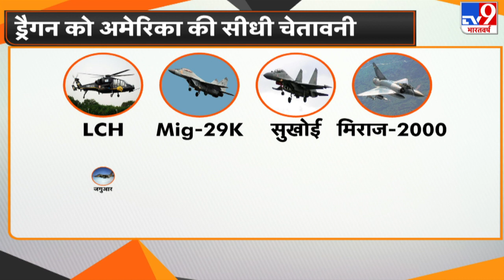हिंदुस्तान की तयारी से चीन दण्डित भी होगा और खंडित भी | Fikr Aapki